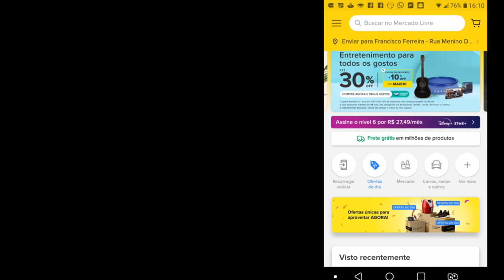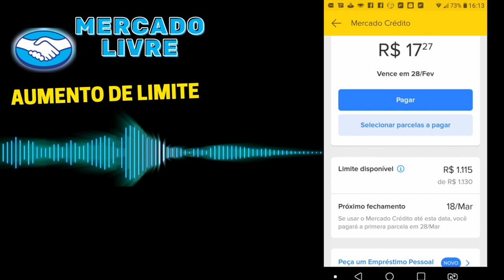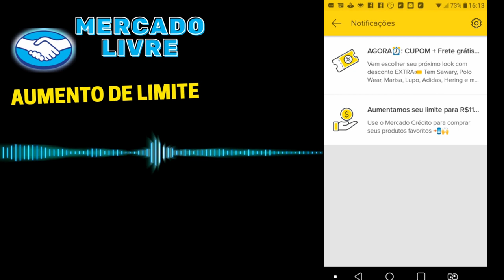🔴U.R.G.E.N.T.E! AUMENTO DE LIMITE, MERCADO PAGO NOTIFICANDO CLIENTES POR MEIO DO MERCADO LIVRE...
U.R.G.E.N.T.E! AUMENTO DE LIMITE, MERCADO PAGO NOTIFICANDO CLIENTES POR MEIO DO MERCADO LIVRE, CORRE LÁ NO APP E VEJA SE TEM NOVO LIMITE PARA VOCÊ TAMBÉM E COMENTE SE VOCÊ TEVE AUMENTO DE LIMITE TAMBÉM...